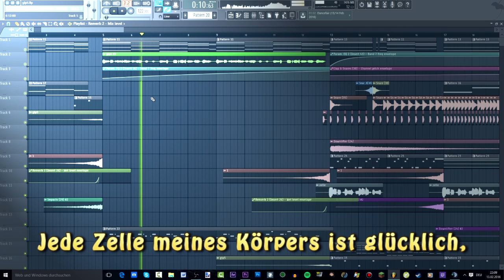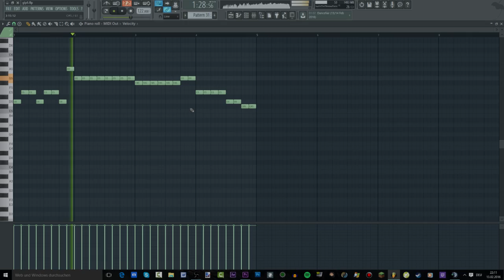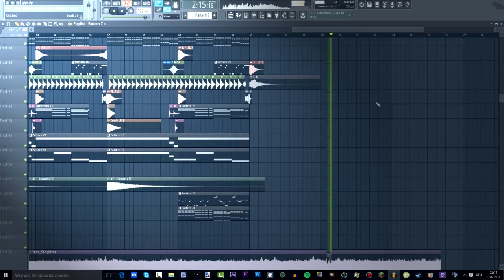GermanLetsPlay feat. Zombey - Jede Zelle meines Körpers ist glücklich (by OliverMusik)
Informationen zum Musikprogramm:

Name: FL Studio (Fruity Loops Studio)
Version: 12.2
Hersteller: Image-Line